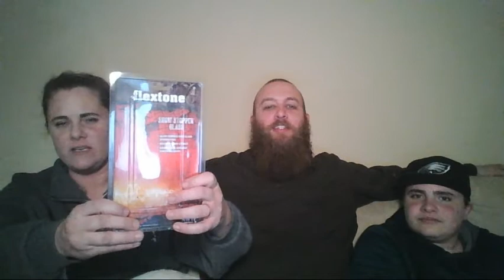GJD Live Stream #1 - Raising Meat Rabbits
Our first live stream.  We hope to talk about how we started a Rabbitry and answer questions from anyone who might be watching.